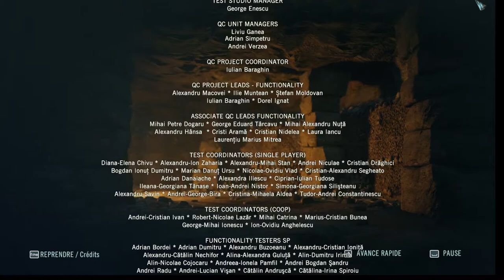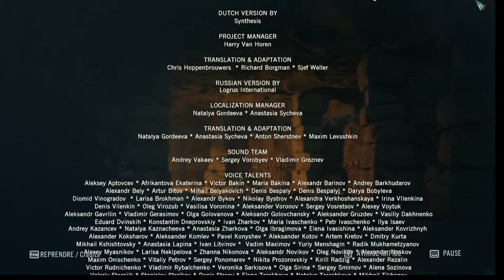Assassin's creed Unity - Episode 25 (fin)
Nous retrouvons Elise dans Paris. La décrédibilisation de Robespierre est peut-être allée trop loin. Paris est sans dessus dessous. Nous partons alors à la recherche de Robespierre. Une fois trouvée, nous ne sommes pas au bout de nos surprises. Nous lui donnons alors une bonne leçon le menant à sa fin.
Cette aventure nous mène au temple des templiers. Nous y pénétrons, et nous tombons sur Germain. Malheureusement, celui-ci est équipé d'une épée magique. Nous n'avons pas le choix, nous devons le neutraliser. Des sacrifices seront fait lors de cet affrontement.